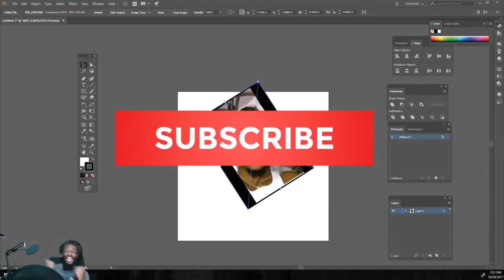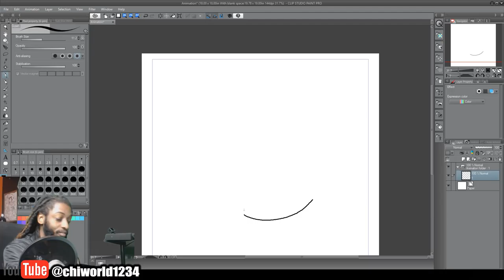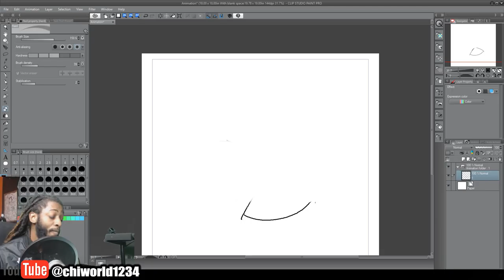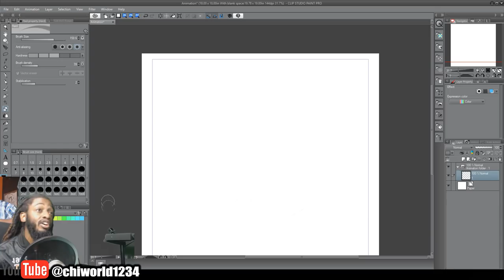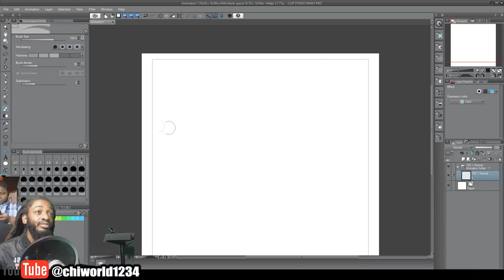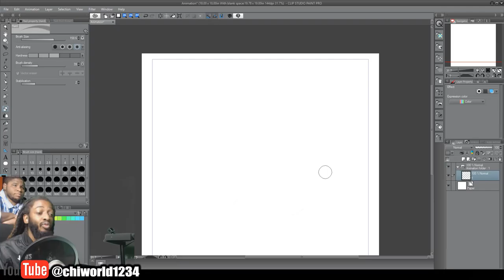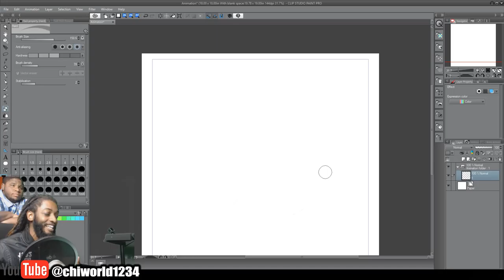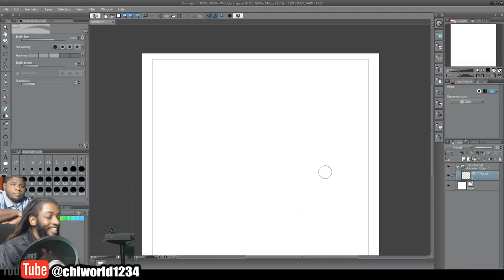The Secret Of Making Money ! (Real Talk)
luv yall more heat coming soon 100!